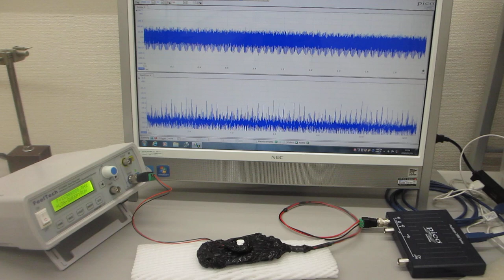超音波プローブの超音波伝搬特性を利用した、非線形現象の制御実験（超音波システム研究所）